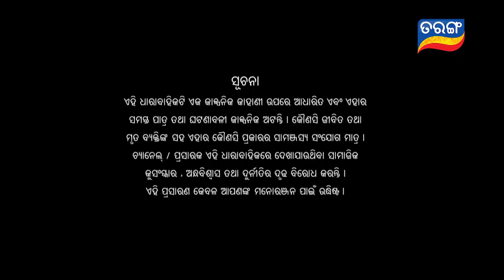Durga | Full Ep 1320 | 1st Mar 2019 | Odia Serial – TarangTV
roopa brings durga in the centre and lights a fire around her using her powers. On the other hand stuti is looking for durga.